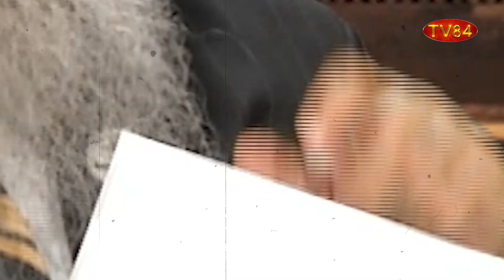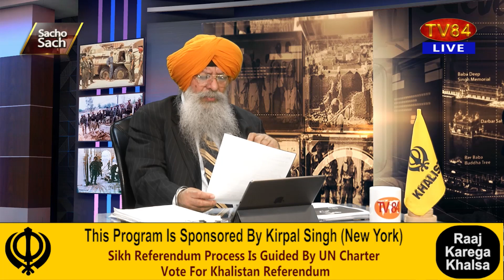SOS 10/12/22 P.2 Dr.Amarjit Singh : R.Kapoor/Alia Bhatt Denied Entry into Temple; Hypocrite Indians!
SOS 10/12/22 P.2 Dr.Amarjit Singh : Ranbir Kapoor/Alia Bhatt Denied Entry into Temple; Hypocrite Indians!
ਰਣਬੀਰ ਕਪੂਰ ਅਤੇ ਆਲੀਆ ਭੱਟ ਨੂੰ ਮੰਦਿਰ ਜਾਣ ਤੋਂ ਰੋਕਿਆ | ਭਾਰਤੀਆਂ ਦਾ ਦੋਗਲਾਪਨ ਆਇਆ ਸਾਹਮਣੇ - ਡਾ.ਅਮਰਜੀਤ ਸਿੰਘ

TV84
36-01 37TH AVENUE